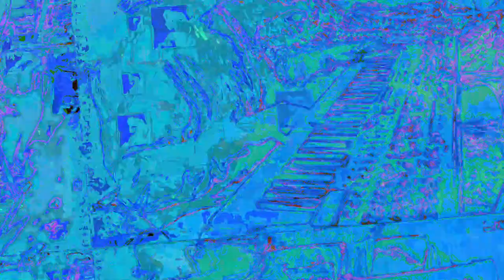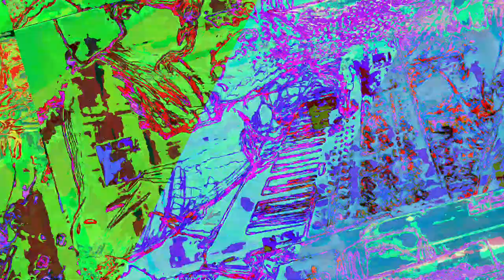A mixing the Liquid dreamcatcher 1 and 2 and other ambient songs of recent creations - new videos,